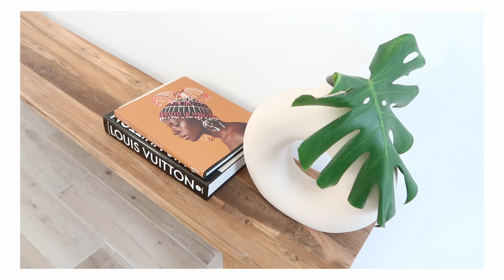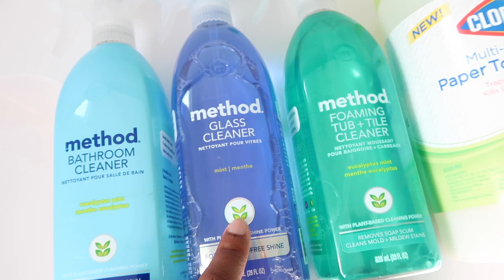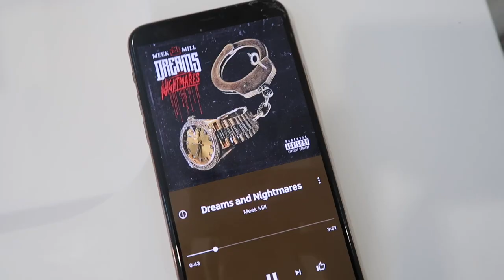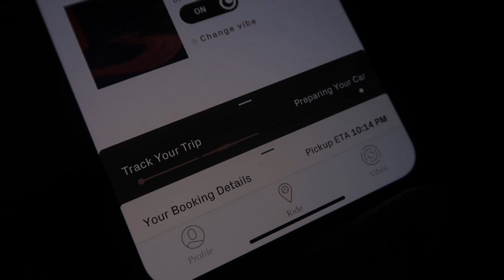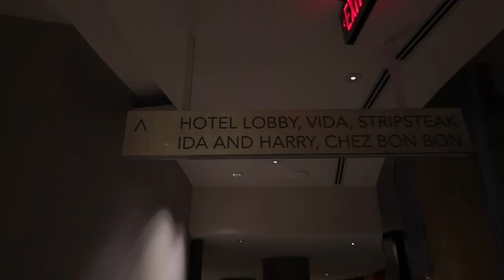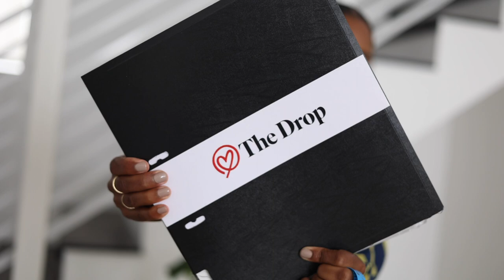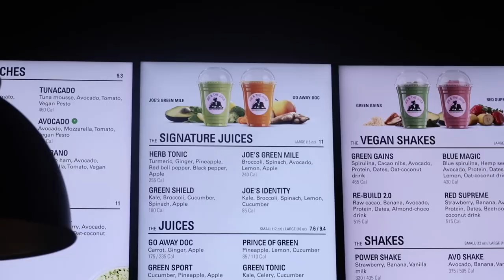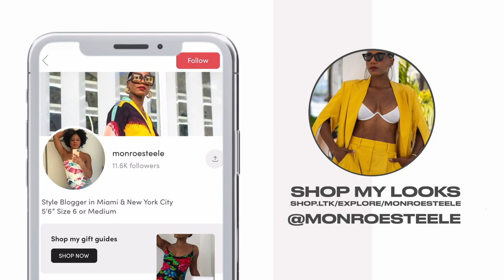🌴 MIAMI VLOG! A Wild & Crazy Weekend, A Major Announcement & Birthday Fashion Shoot 🌴 MONROE STEELE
Back with another Miami Vlog! We are attending 3 F1 (Formula 1) Parties in Miami Beach including a Calvin Harris set at Fontainbleu! I also have a major announcement and we're shooting one of my birthday looks!

(SIGN UP TO BE NOTIFIED VIA TEXT FOR DETAILS!)

Method Glass Cleaner

Amazon Top

Golden Earrings

Esme Hotel Rooftop Restaurant

W Hotel South Beach for Ocean Drive Magazine Party

Fontainebleu Hotel for Calvin Harris Set

B. Bistro and Bakery Restaurant